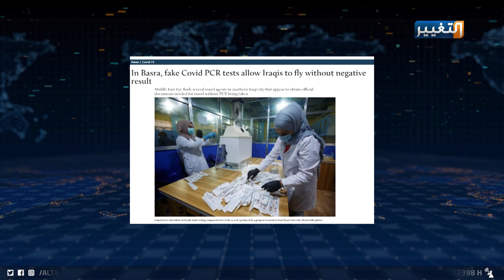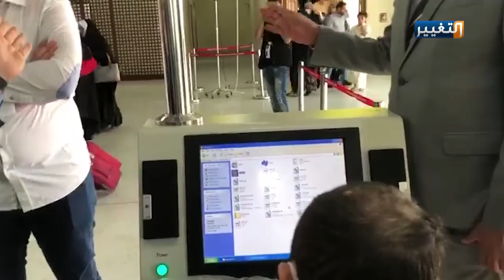فضيحة فحوصات كورونا في البصرة لأجل السفر وحقيقتها | تقرير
ضجت منصات التواصل الاجتماعي بمخاوف عند العراقيين بعد تداول الحديث عن تقرير موقع بريطاني كشف عن عمليات تزوير بنتائج اختبارات فحص كورونا، بهدف الحصول على نتائج سلبية لتسهيل السفر خارج العراق.